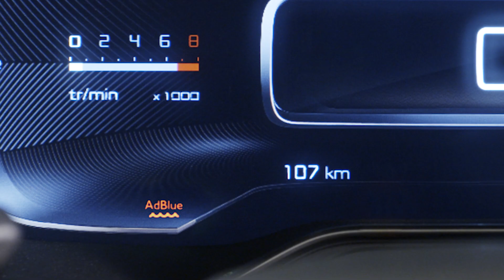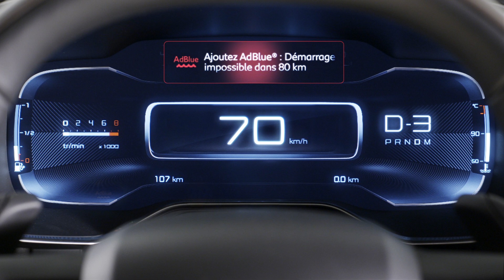Citroën SUV C5 Aircross : AdBlue®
AdBlue® est un liquide anti-pollution utilisé dans les véhicules diesel équipés d’un réservoir d’additif  AdBlue®. Lorsque le moteur est à l’arrêt, déverrouillez la trappe à carburant. Introduisez dans le réservoir bleu le pistolet de la pompe ou d’un bidon d’AdBlue®. La contenance du réservoir AdBlue®  est de 17 litres environ. Pour contrôler le niveau de réservoir AdBlue®, affichez momentanément l’autonomie de roulage, et, moteur tournant, appuyez sur le bouton CHECK. Une alerte se déclenche dès que le niveau de réserve est atteint. Si le témoin est fixe pendant 30 secondes, il vous reste entre 2400 et 800 km d’autonomie. Si le témoin est fixe en continu avec une alerte sonore, il vous reste entre 800 et 100 km d’autonomie. Si le témoin est clignotant avec une alerte sonore, l’autonomie de votre véhicule est inférieure à 100 km. Lorsque le réservoir d’AdBlue® est vide, un dispositif réglementaire empêche le redémarrage du moteur. En cas de panne, versez une quantité minimale de 5 litres d’AdBlue® dans le réservoir. En cas d’appoint après une panne d’ AdBlue® référez-vous à la notice de bord.